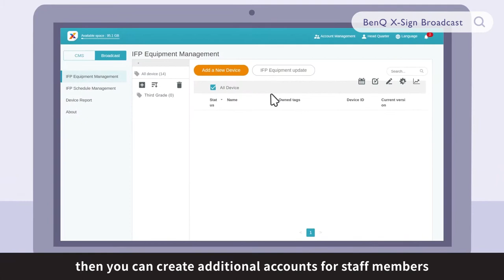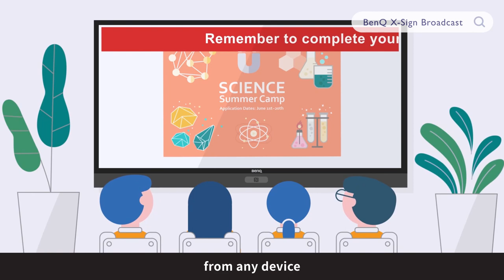[BenQ FAQ] Public Display Product_How to use X-Sign Broadcast?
X-Sign Broadcast is a wireless broadcast system that can push alerts, messages and announcements during class.

Step by step tutorial video for how to use X-Sign Broadcast.